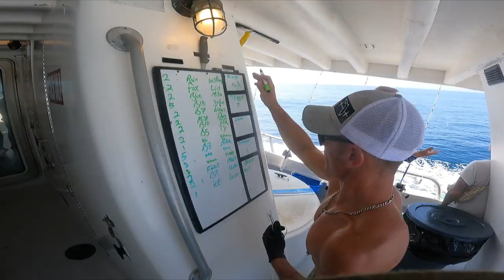Fishing Destin FL Party boat We Ain't in TEXAS NO MORE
this was the weekend after mothers day it was not red snapper season so the red snapper were released.

ill be uploading again sorry for the long wait school has been killing me but school is now over